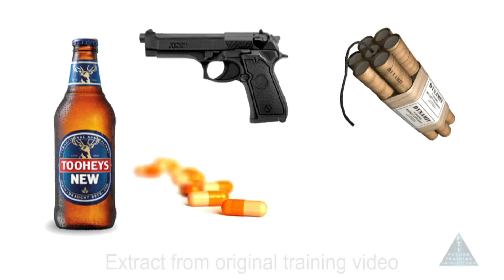Surface Visitors Induction Mining - F.T.I. Pty Ltd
This sample video provides extracts from the Surface Mining Visitors Induction Training Video developed by Future Training Initiatives - F.T.I. Pty Ltd for an underground coal mine. For further information about FTI please visit our web